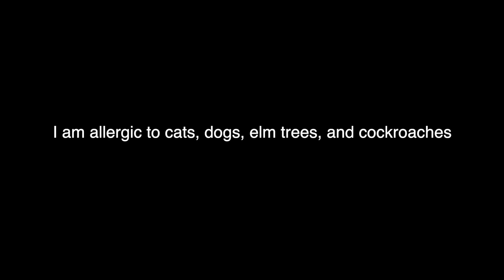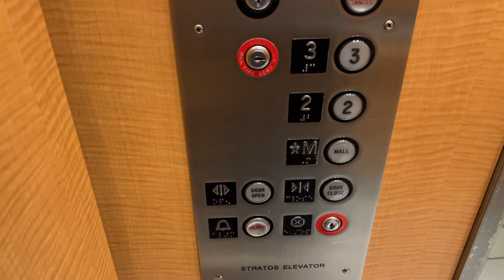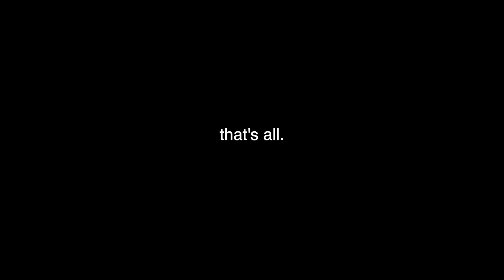what i've been up to | Young Mom Diaries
Hello everyone, it's been a while. I haven't had much inspiration to film as of late because I'm deep into writing my book and I want to focus on that until I finish it. I have a fun video filmed that will go up later this week or the next. I hope you're all doing well! xx